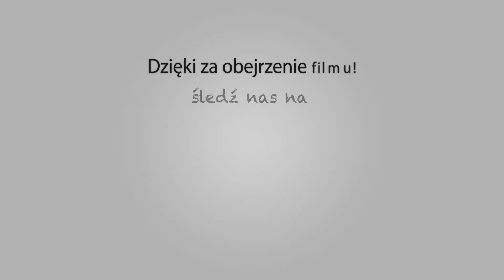Stary Port Rybacki w Kątach Rybackich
Stary Port Rybacki w Kątach Rybackich nie figuruje w oficjalnym spisie portów Urzędu Morskiego, to miejsce w którym przez wiele lat mieścił się stary port rybacki. Przystań nie posiada żadnych udogodnień, postój na dziko dziobem do nabrzeża.